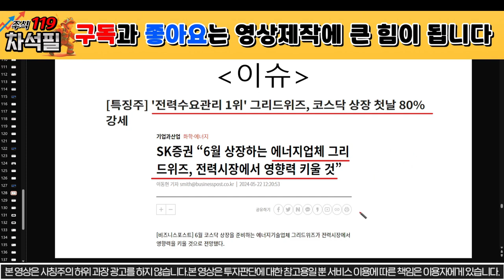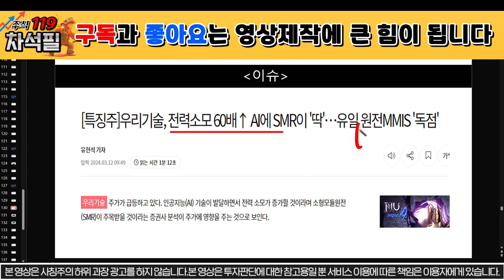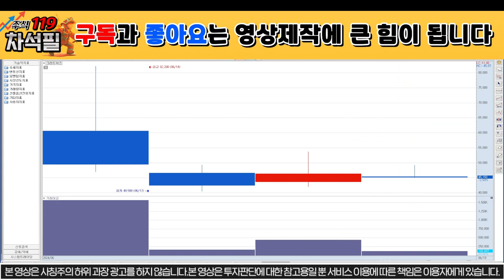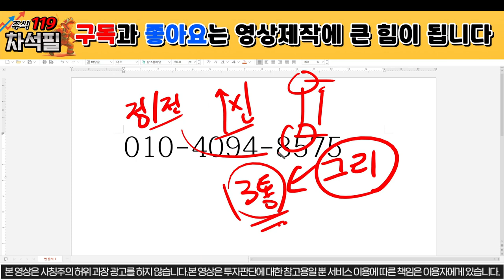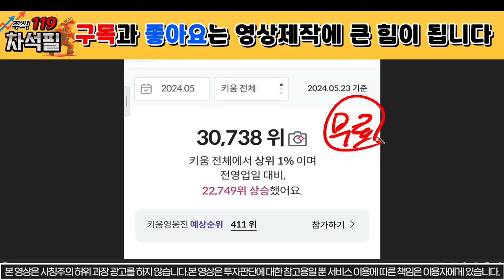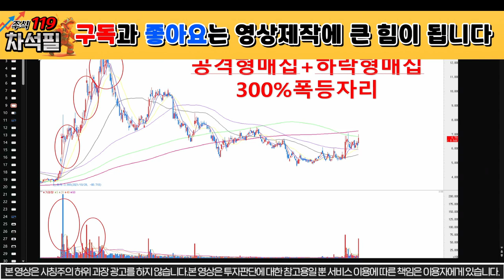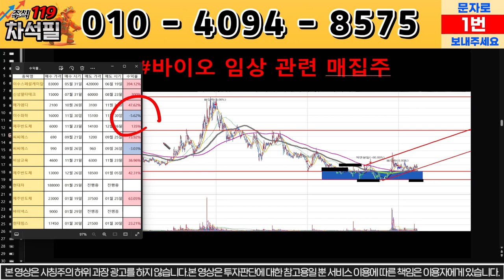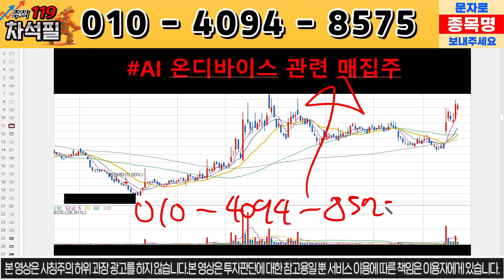[그리드위즈 주가 전망] 심장마비소식! 내일 큰일났다! 전력주 대박! 신재생에너지! 그리드위즈!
그리드위즈 주가 분석, 주식 분석입니다.

그리드위즈
그리드위즈주가
그리드위즈주가전망
그리드위즈목표가
그리드위즈주식
그리드위즈주식전망
그리드위즈전망
그리드위즈악재
그리드위즈호재